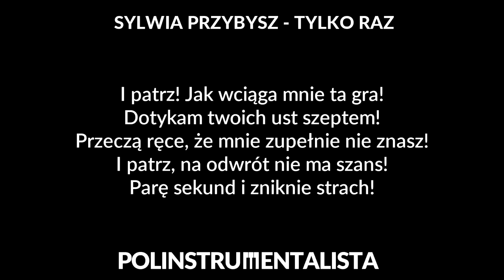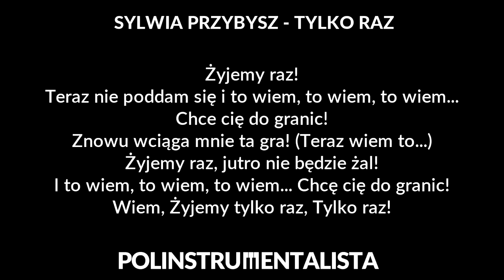Sylwia Przybysz - Tylko raz [karaoke/instrumental] - Polinstrumentalista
☛ CZYTAJ OPIS: ☚

Podkład do utworu "Tylko raz" autorstwa Sylwii Przybysz.